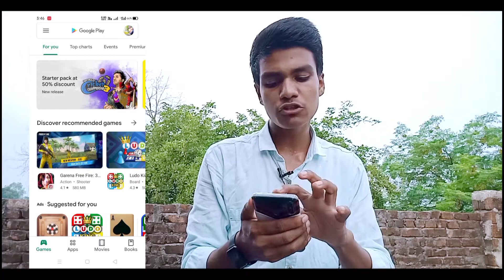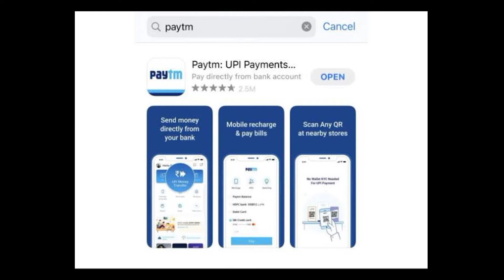Paytm Removed From Play Store - Voilets Google Guidelines | क्या आपके पैसे Safe है? | Paytm Gambling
Hai Guys Es Video Me Hm Apko Batayenge Ki Paytm Google Play Store Se Removed Kr Diya Gya Hai - Main Reason Kya Hai 🔥🔥🔥